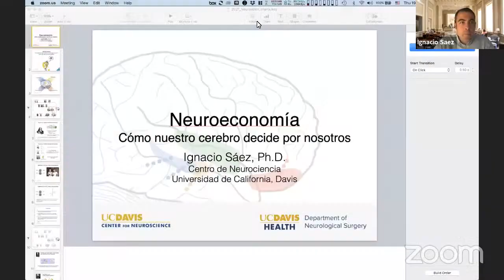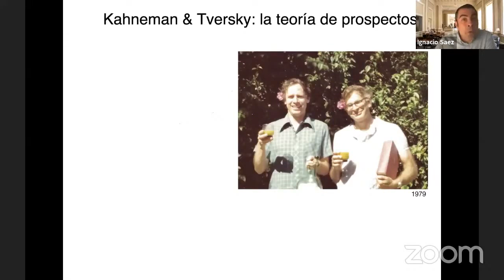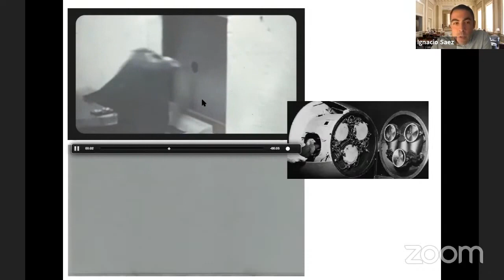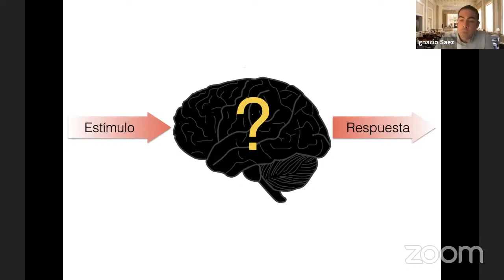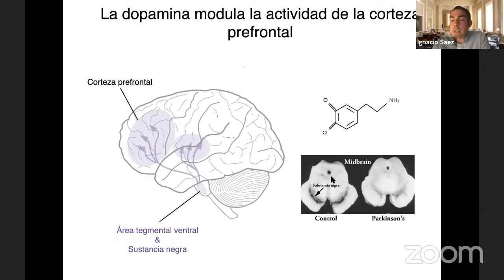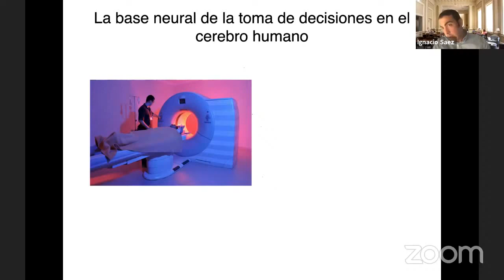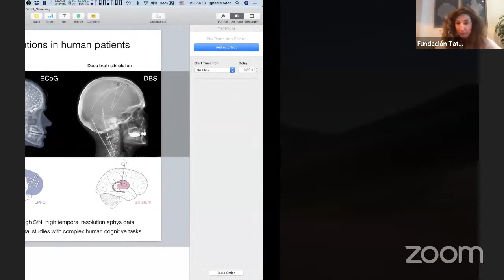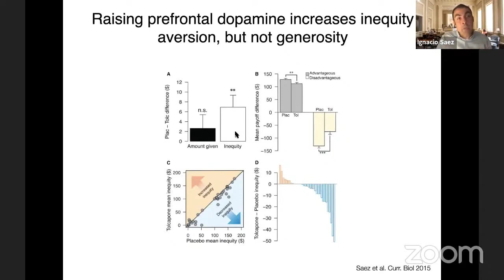Neuroeconomía: cómo nuestro cerebro decide por nosotros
Conferencia online impartida por Ignacio Sáez